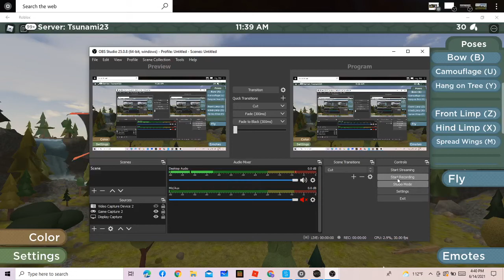idk wings of fire roblox stuff i guess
i rlly dont know just some wof DONT COPY MEH CHARECTER REEEEEEEEEEEEEEE